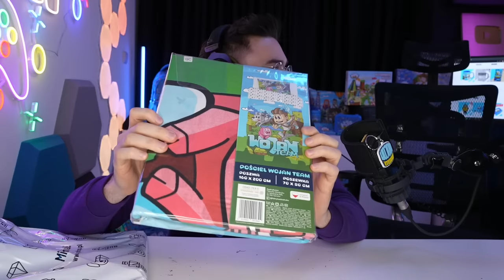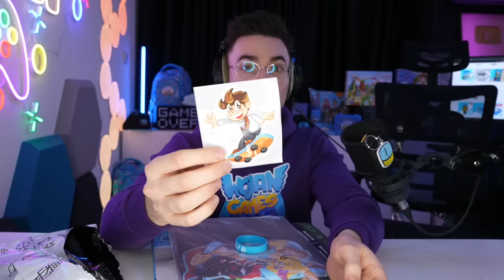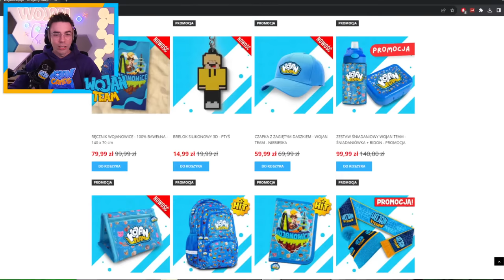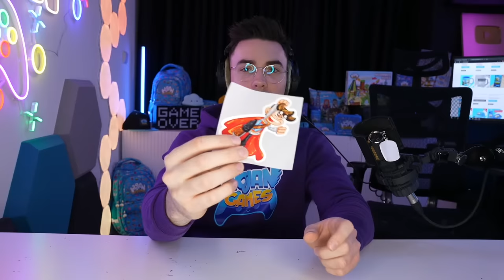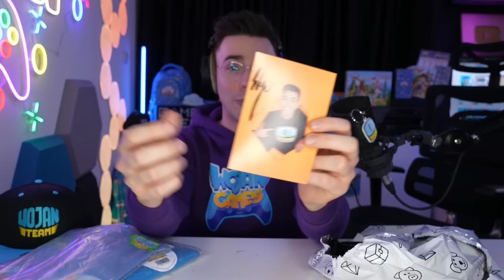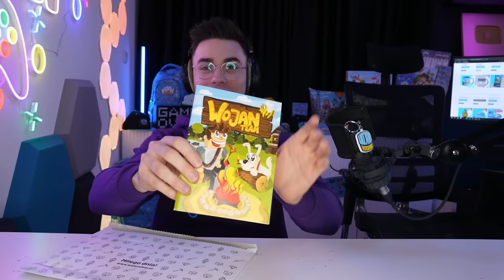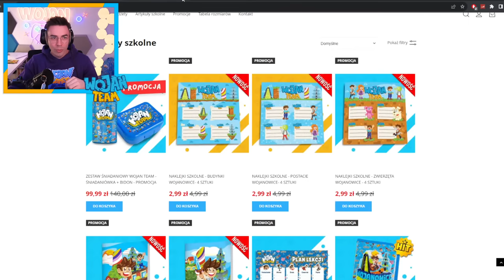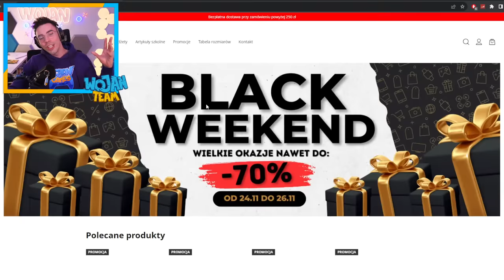*LIVE* TROLLUJE na Wojanowicach!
Black Weekend trwa! Największe promocje w historii sklepu! Skorzystaj z okazji póki jeszcze są!